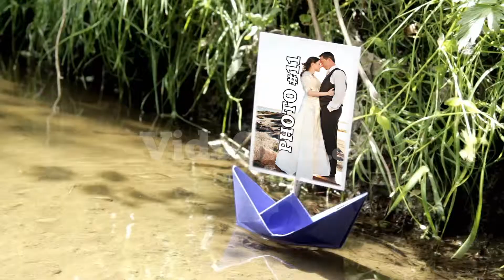Paper Boats Photo Gallery. Custom Personalized Video Slideshow Gift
Slideshow from -
 New cheerful and optimistic video for photos, with a happy mood photo gallery.  Can put up to 20 photos, of landscape or portrait style, or even try with videos. Looks awesome for making an unprecedented awesome photo gallery, on your special moments.

Can be used particular as a romantic wedding photo gallery, where you going to surprise your groom and bride. In the same time is suitable for anniversaries, birthdays, holidays, parties, or for the old nostalgic family or friends vintage time photos.